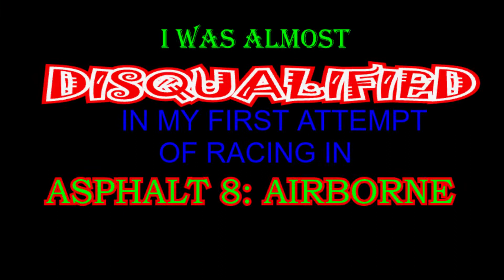Asphalt 8 airborne disqualification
I was almost disqualified in my first trial race in asphalt 8 airborne it was a great disappointment to me